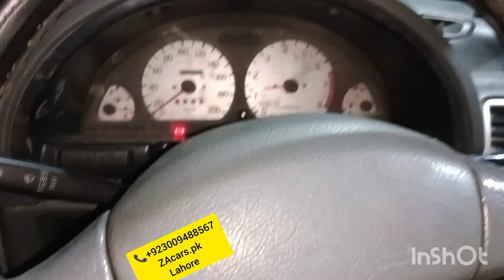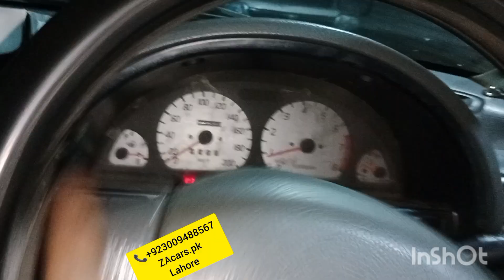Fully satisfied customer Cultus Electric power steering with speed sensor kit security system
Fully satisfied customer Cultus Electric power steering with speed sensor kit security system one year guarantee japanese motor and switch and all accessories available very good quality and low price available to ZAcars.pk

Power Windows
Power Steering
Sarwa Brake

ZA Cars
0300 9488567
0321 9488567